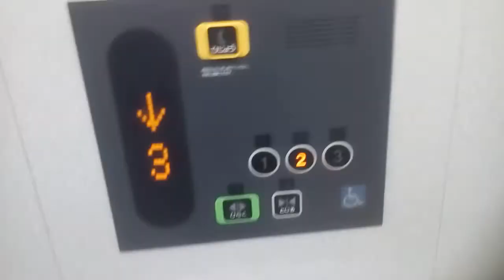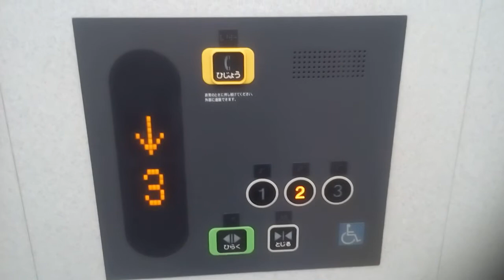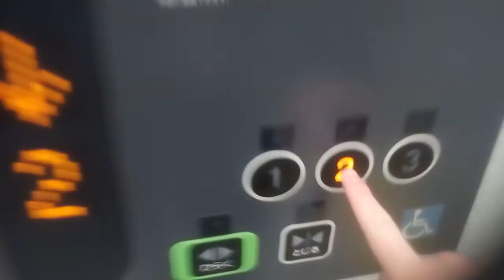東芝エレベーター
ニトリゆめタウン三豊店にあります。機種はスペーセルEXです。移転のため 2022年1月30日(日)をもちましてニトリゆめタウン三豊店の営業を終了します。
メーカー:東芝
設置年:2008年
定員:15名
積載:1000kg
キャンセル機能:あり
アナウンス:あり
戸閉ブザー:なし
到着ベル音:あり (電子音チャイム)
ボタン確認音:なし
停止階:1.2.3
停止可能階:1.2.3